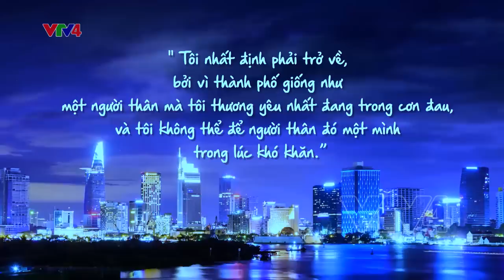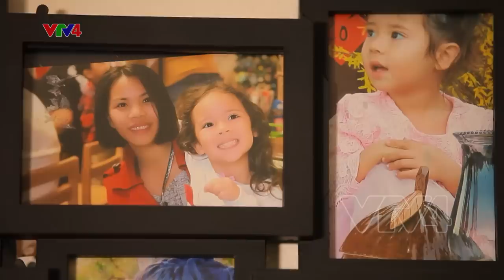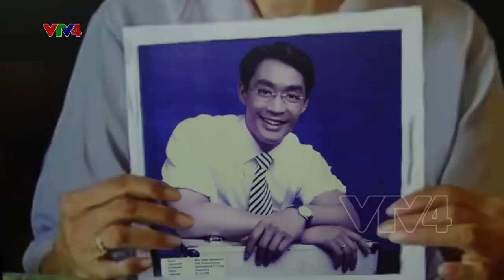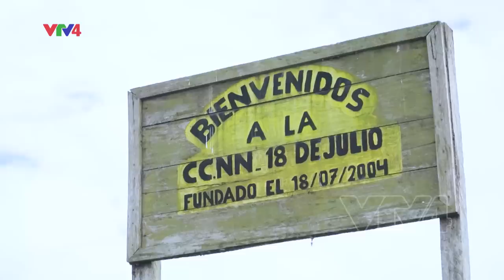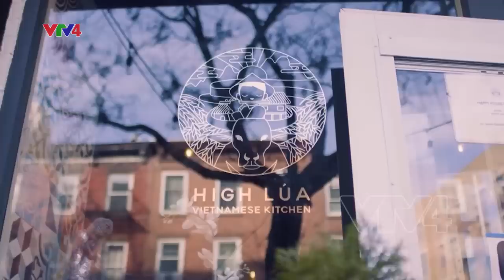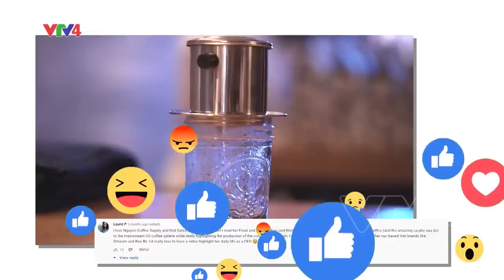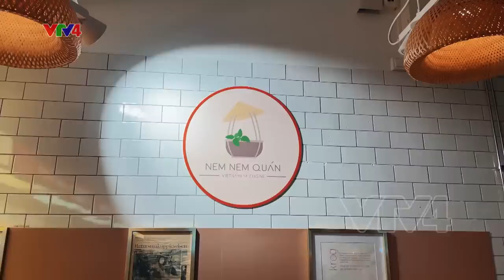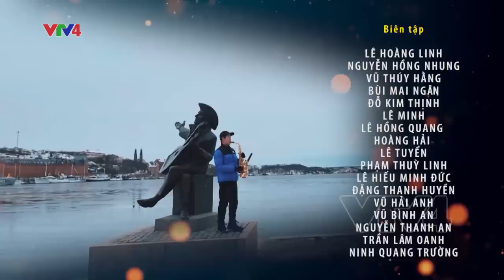NGÀY TRỞ VỀ 2022 - Luồng sống | Nguyên PTT Đức Philipp Rösler lần đầu tiên về Sóc Trăng | VTV4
Lần đầu tiên nguyên Phó Thủ tướng Đức Philipp Rösler - một người con của Việt Nam đã trở về quê hương vào dịp Tết cổ truyền để cảm nhận rõ hơn sự thiêng liêng của sự đoàn tụ, tình cảm với quê hương đất nước của mỗi người Việt. Lần đầu tiên TS. Philipp Rösler trở lại cô nhi viện nơi ông đã từng ở cách đây gần nửa thế kỉ trước khi được nhận nuôi tại Đức. Ông sẽ chia sẻ những nỗ lực của mình để khơi luồng thương mại và đầu tư giữa Việt Nam và nhiều quốc gia khác, đưa vốn đầu tư nước ngoài vào Việt Nam.

Luồng sống - mượn hình ảnh từ tác phẩm "Người lái đò sông Đà" của nhà văn Nguyễn Tuân, khắc họa hình tượng một người lái đò trí dũng đã đưa con thuyền vượt dòng sông đầy nguy hiểm và bất trắc. Giữa muôn trùng vây của luồng nước xiết - luồng tử, ông đã dùng kinh nghiệm nghề nghiệp cộng với sự sáng suốt, linh hoạt, khéo léo và đức tính cần cù gan dạ của mình tìm thấy luồng sống, luồng nước an toàn đưa con thuyền vượt lên trên để tiến về phía trước. Đó là hình ảnh ẩn dụ cho nỗ lực của người Việt ở trong nước và khắp nơi trên thế giới cùng nhau vượt qua Covid-19; là những ý tưởng đột phá để vực dậy những doanh nghiệp, cơ sở sản xuất, tạo sinh kế, mang lại cuộc sống ấm no hơn; là sự vươn tầm thế giới của doanh nghiệp để tạo dấu ấn của người Việt trong nhiều ngành và lĩnh vực trên thế giới; là sự chung tay góp sức của nhiều cá nhân, tổ chức để giúp đỡ những hoàn cảnh khó khăn; là tình yêu thương con người ấm áp và nghĩa tình trong cơn hoạn nạn.